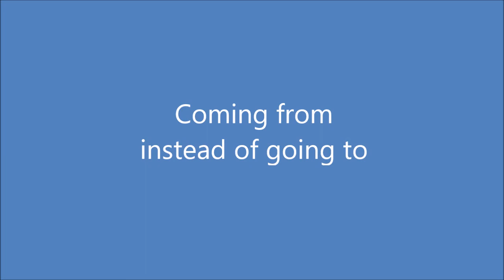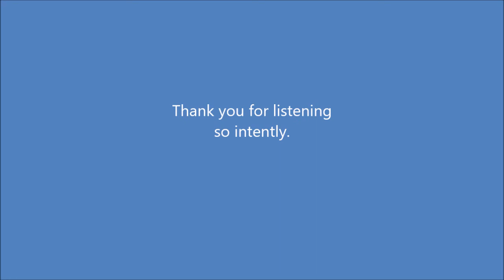'Coming from' instead of 'Going to'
4th Dharma talk given at a retreat for BWS practitioners in Domicilium, Germany, September 2020.